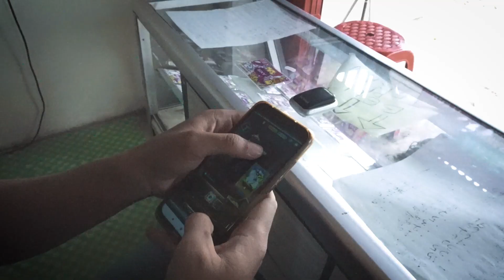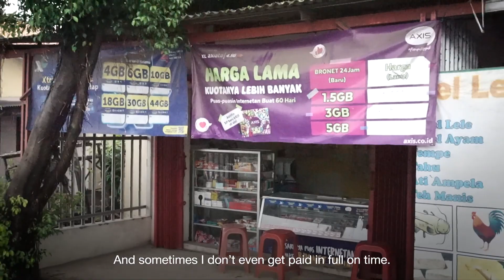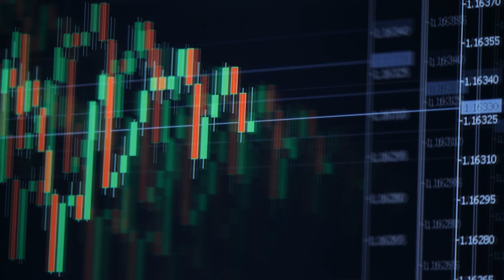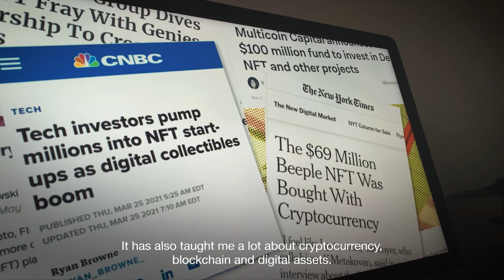Play & Earn: How Gaming is Making a Difference in Southeast Asia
COVID-19 hit the Southeast Asia region hard, affecting millions of people. But a new blockchain-based game platform has emerged, offering hope and relief for those whose income has been affected by the pandemic. We follow the story of three PlayMining players from Indonesia and how they have managed to supplement their livelihood by playing games.